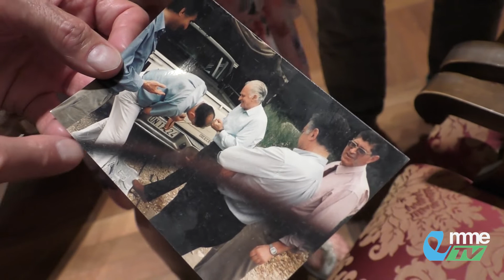VIDEO TG. Consegnato il premio Leopardi alla memoria di Franco Foschi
Celebrazioni leopardiane a Recanati nel 224 anniversario dalla nascita di Giacomo Leopardi. Il premio Leopardi quest'anno è stato consegnato alla memoria di Franco Foschi. Vediamo...